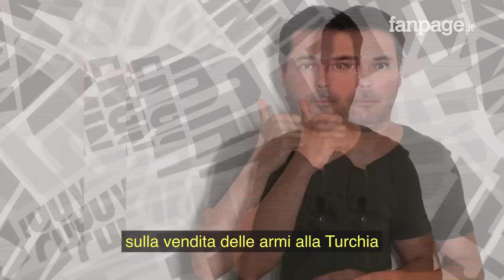I curdi: "Traditi da Svezia e Finlandia e massacrati da Erdogan"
Due giorni fa sono stati resi noti gli accordi di Finlandia e Svezia con la Turchia per entrare nella Nato: pur di ottenere il sì della Turchia, Finlandia e Svezia si sono impegnate ad abbandonare il sostegno in ogni sua forma al popolo curdo. L'accordo di Svezia e Finlandia per entrare nella Nato significa innanzitutto la fine dell'embargo sulla vendita delle armi alla Turchia, accusata da più parti di collaborare più o meno direttamente con l'Isis. L'embargo alla vendita delle armi in Turchia era stato imposto nel 2019 in risposta ai bombardamenti turchi contro i curdi nel nord della Siria. Il secondo punto dell'accordo prevede la consegna da parte di Svezia e Finlandia dei rifugiati politici curdi al governo turco di Erdogan. Per sapere cosa ne pensa la Comunità curda in Italia ho deciso di parlarne con Erdal Karabey, partendo da una domanda diretta: "il presidente turco Erdogan è un dittatore?" A conclusione del video ho chiesto l'opinione anche di Alessandro Orsetti - padre di Lorenzo Orsetti, fiorentino arruolato volontario con le truppe curde per combattere l'Isis, e morto in battaglia soltanto 5 giorni prima del ritiro dei miliziani Isis.